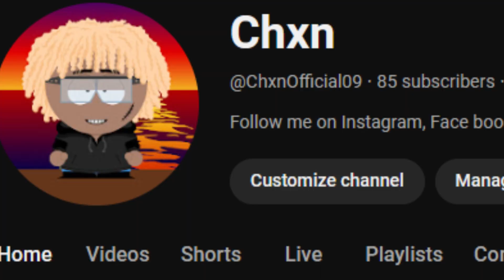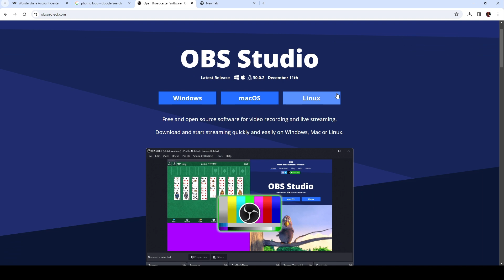How to Make a YouTube Channel in 2024